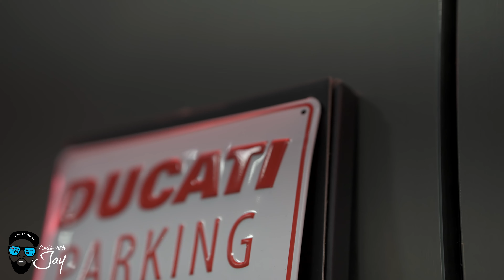Custom Dark Stealth Ducati V4 Streetfighter | New Mods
My 2021 Custom Ducati V4s Streetfighter "Dark Stealth" is finally done with the first round of mods and I haven't even thrown a leg over it yet. These Mods I think completely change the look of the bike for the better and how it should look stock leaving the factory IMO. Do you like them? I want to know your thoughts on my upgrades  (((( All links & modification parts list is down below )))

All of this greatly helps my growth on and YouTube & as always... " Thanks For Coolin With Jay"

If you're into gaming I also do gaming on a separate channel now
                                MODIFICATION'S PHASE ONE!!
1. Luimoto Seat Cover – Veloce
with custom Stitching, embroidery, and foam replaced with Gel insert.

2. Futurismoto Tail Tidy with angled license plate bracket

3. OneDesign ST Slim Tank Pad “Matt Black”

4. DUCATI PERFORMANCE TANK GRIP PADS
Ducati Part Number 97480211AB
Location- Ducati Dealership

5. Passenger Seat cover AKA Seat Delete
PART NO. 97180941AA
Location- Ducati Dealership

6. Rear Wheel Axle Nut Set by AEM Factory

7. AEM FACTORY - DUCATI'S WITH SINGLE-SIDED SWINGARM LARGE ALUMINUM REAR WHEEL TAPER CONE

8. AELLA - Large Hub Lock Pins For Rear Axle Nuts “black”

9. Rizoma "VISION" Sequential LED Turn Signal “Black” Part# FR130B

10. Front Fork Turn Signal Mount Set by Rizoma Part# FR244B

11. Turn Signal "No Cut" Cable Connector Kit by Rizoma Part# EE079H

12. EP Ducati Streetfighter V4 Radiator Guard Set 2020+ Product Ref : PRN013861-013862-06

13. DESMOWORLD Oil Pan Guard for Streetfighter V4 / V4S Part# DW.OEWS-B

14. Dashboard Screen Protectors Ducati Streetfighter V4

15. Ducati Throttle Spacer Kits